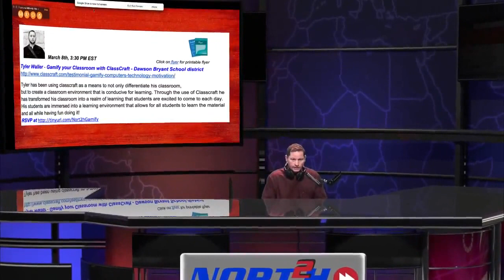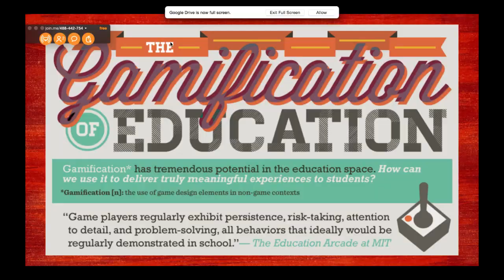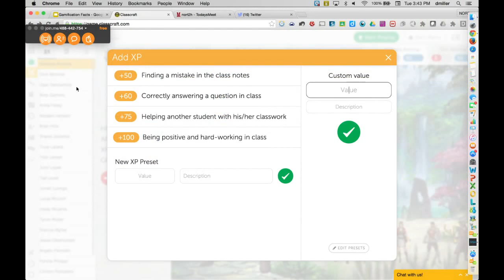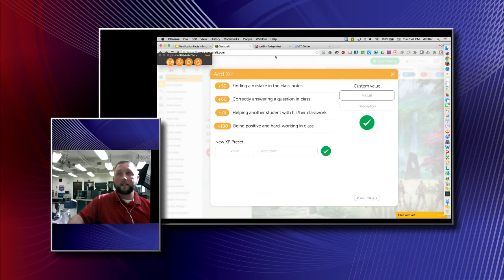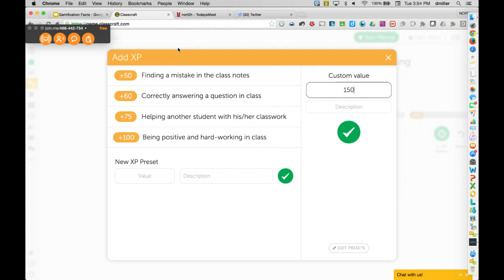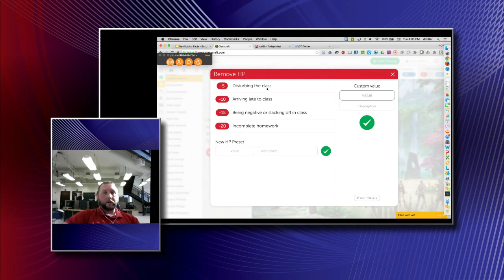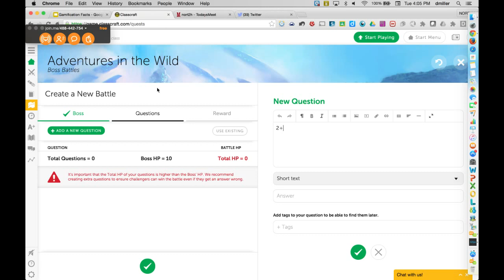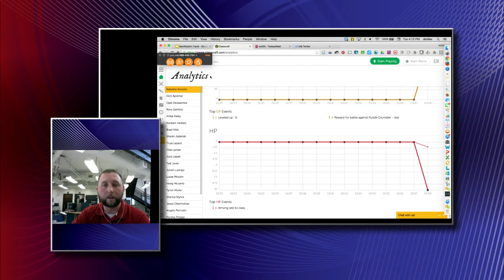Innovators in Ed: Tyler Waller - Gamify your Classroom with ClassCraft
Welcome to our live Stream from NORT2H.org!